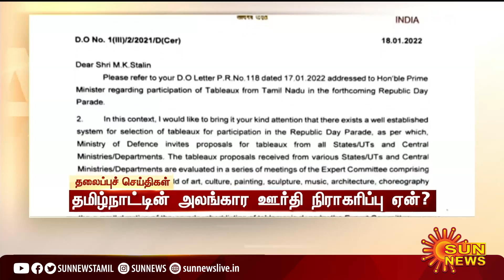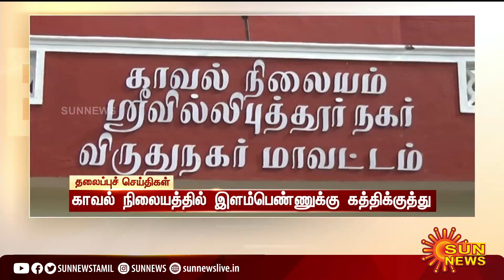காலை 6 மணி தலைப்புச் செய்திகள்! | HeadLines | 6AM | 19-01-2022 | Sun News